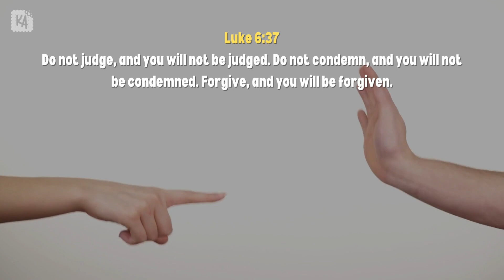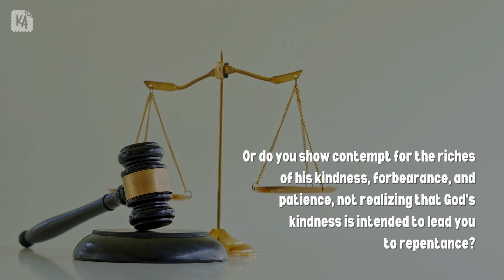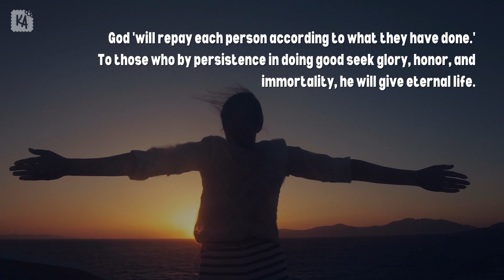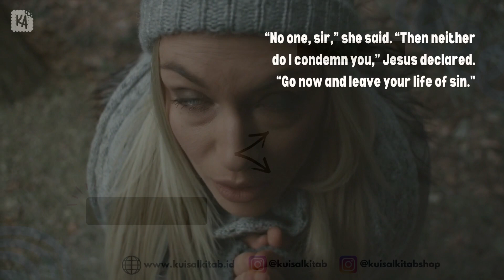Bible Verses on Judging Others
Watch this video of Bible Verses on Judging Others to learn how God wants us to behave and interact in relationships with others." Naturally, humans tend to judge others and pass judgment. It takes awareness and practice to control oneself from passing judgment on others.

How do you control yourself? By pondering God's word and applying it.

Do you have any experience with judging others and how to avoid it?

Playlist of our other English Bible verses videos and quizzes:
* English Bible verses: